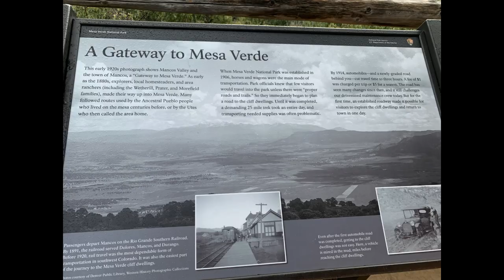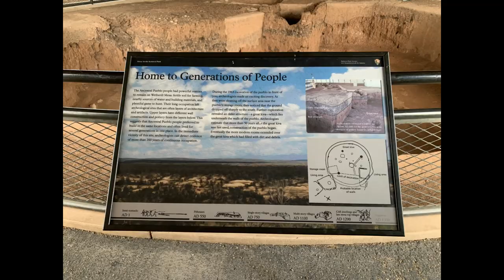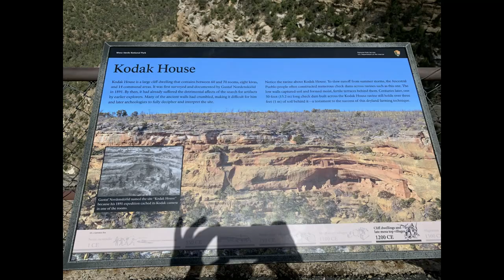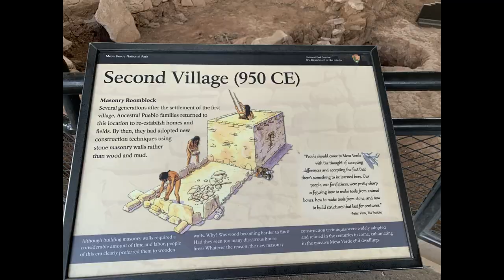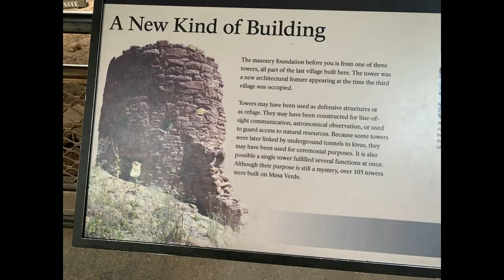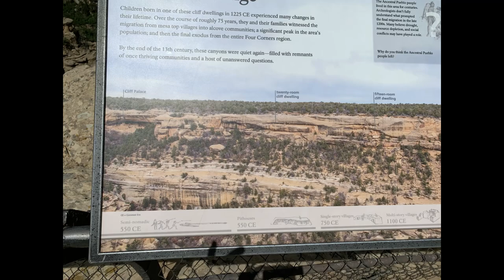Mesa Verde National Park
Colorado - Summer 2021